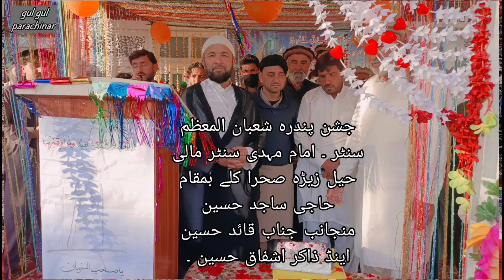جشن پندرہ شعبان المعظمسنٹر ۔ امام مہدی سنٹر حاجی ساجد حسینمنجانب قائد حسین اینڈ ذاکر اشفاق حسین